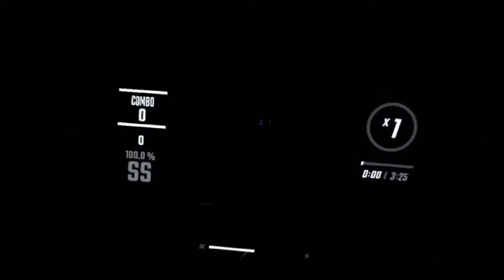200 SUBSCRIBERS!!!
Thank you all for 200 subscribers, it really means a lot to me, thank you for all the support you guys have given me!